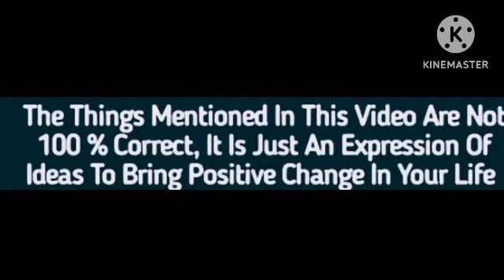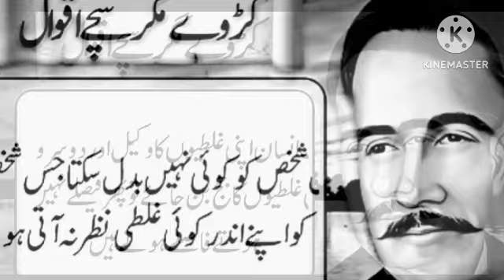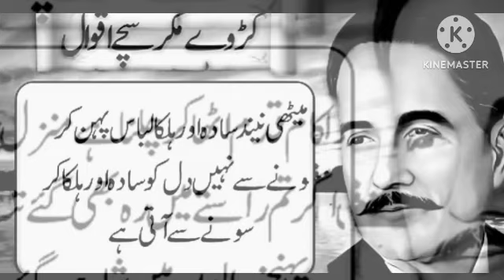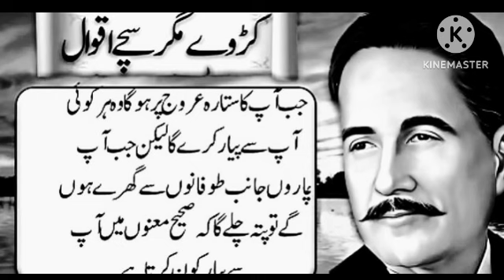TEEN AADTOOUN WALA INSAN BE IZZAT AUR ZALEEL HO JATA HAI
ISLAMIC QUOTES
do CHEEZEIN APNI KHASLAT ME SHAMIL KAR LO FAIDE ME RAHOGE
solapur Film City YouTube channel presents